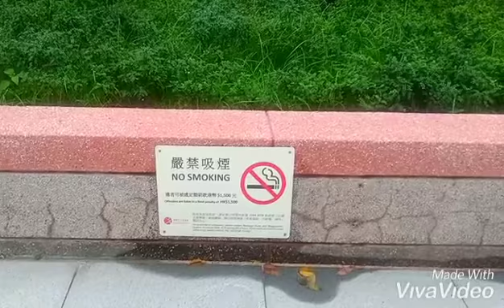At chaiwan park hongkong.